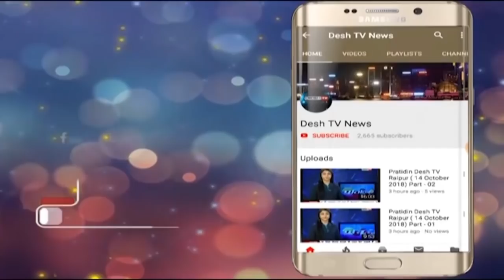SPECIAL छत्तीसगढ़िया INTERVIEW || Karan khan chhollywood star || करण खान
Hi, दोस्तों आदाब आप सभी साथियों का मेरे इस मनोरंजक युट्युब चैनल में स्वागत है । यहाँ आपको मेरे , गाने, फ़िल्म, एल्बम, स्टेज शो, हिंदी फिल्मी सीन कॉमेडी, और भी बहुत कुछ मिलेगा.

Hi, I am Karan khan ChhattisgarhI film star (actor) and you waching  my official YouTube channel. Karan khan Entertainment

Description

👉All rights to this audio and video are reserved by Karan Khan Entertainment YouTube channel.

Congratulations!
📱 Call me 📱
👕👍Great!

Congratulations!